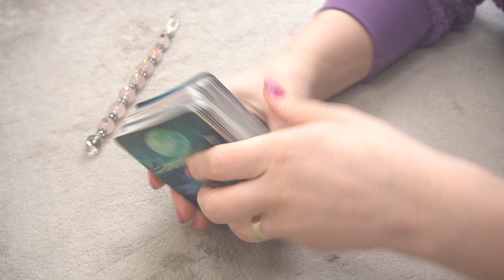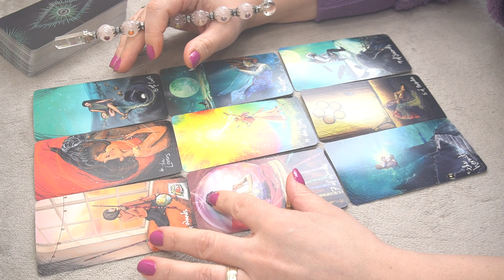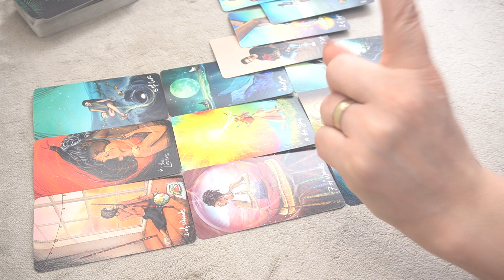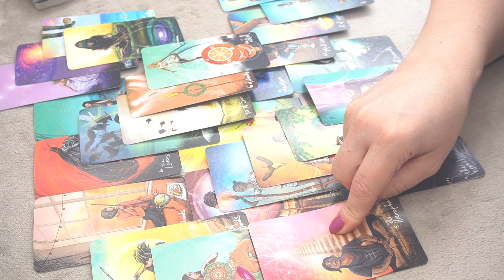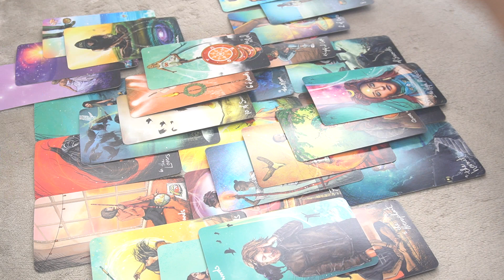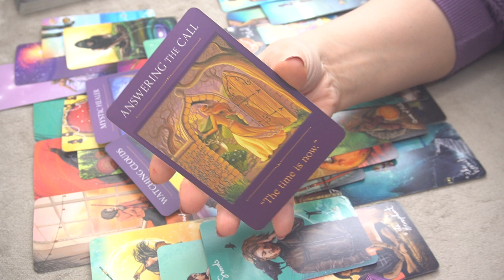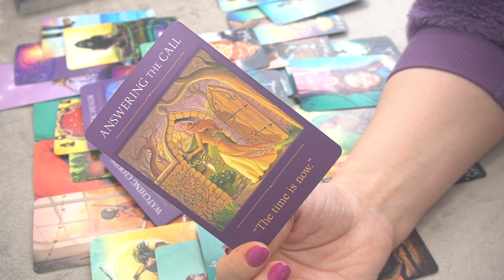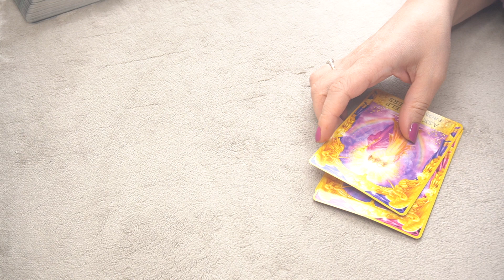6 * THE MAJOR TRANSFORMATION JUST NOW STARTS *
2023 YEAR OF SPIRITUAL DEBT SETTLEMENT: INSIGHTS AND ASTROLOGY PLANNER